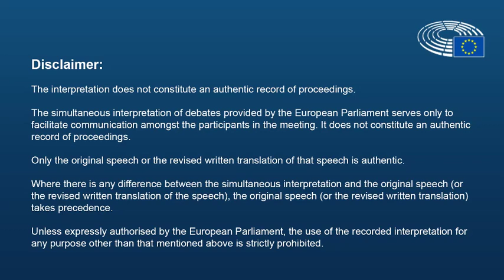Gaetano Armao about sustainable neighborhoods and small communities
Gaetano Armao (EPP/IT), Vice-President and Regional Minister for Economy of the Region of Sicily and Chair of the CoR’s Interregional Group on Insular Regions on ‘Towards sustainable neighborhoods and small communities – Environment policy below municipal level’ was adopted today at the Inaugural Plenary Session of the CoR.